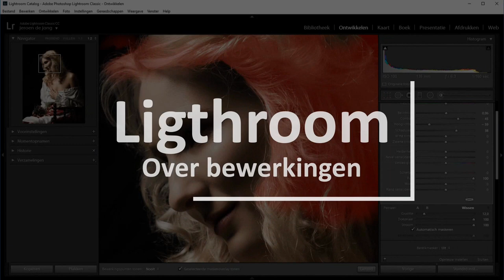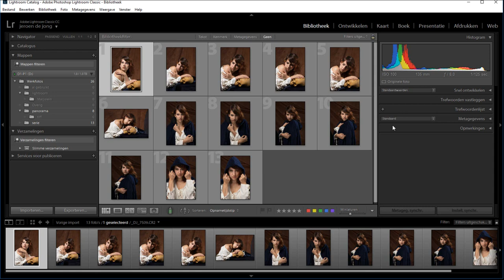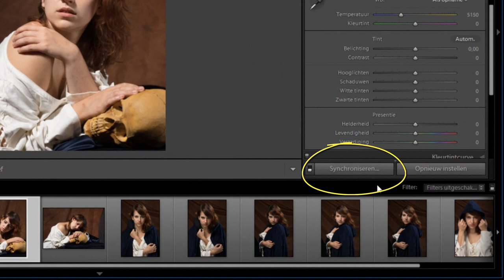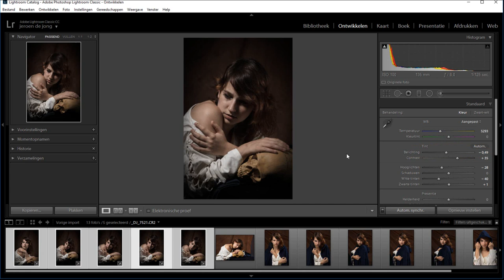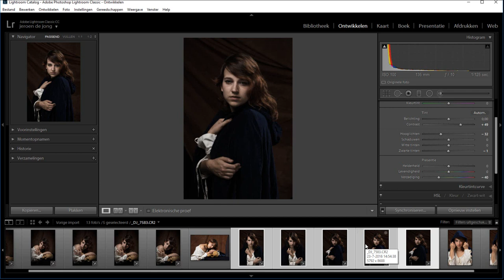Grote hoeveelheden foto's bewerken (Lightroom Classic)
Het is mogelijk om één foto te bewerken en dan al die bewerkingen door te kopiëren naar de andere foto's in je serie. En het maakt niet uit of dat er nu twee zijn of tweehonderd.

D'r zijn twee manieren om je foto's te synchroniseren. Je kunt een soort van bronfoto kiezen en de rest daarop mee laten liften. Of je kunt er eentje bewerken en al die instellingen door kopiëren naar de andere foto's. Kind kan de was doen. Natuurlijk behandel ik in deze video beide opties.